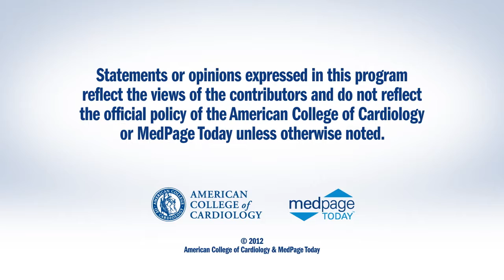ESC 2012 | IABP-SHOCK II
Randomized comparison of intraaortic balloon counterpulsation vs optimal medical therapy in addition to early revascularization in AMI complicated by cardiogenic shock.